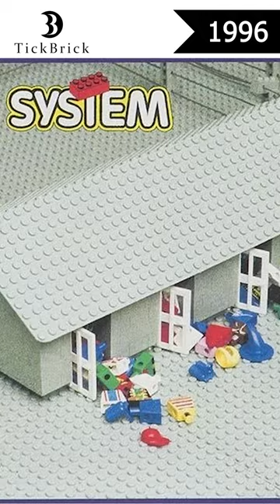Lego Concentration Camp - by Zbigniew Libera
The artist created seven boxes for Lego sets, almost identical to those produced by the Danish company: with the Lego logo and the traditional photograph of the finished design on the package. In the case of Zbigniew Libera's sets, however, it is not a space or train station, nor a medieval castle. Instead, the artist used authentic Lego bricks to construct a Nazi concentration camp.

All bricks have been sourced from actual Lego sets. The prisoners are played by smiling skeletons (taken from the Pirates set), and the camp guards – by slightly modified figures from the Police Station set. The two largest boxes contain bricks that can be used for building a crematory and a camp barracks surrounded by a barbed wire fence with a gate, protected by two watchtowers. The middle-sized box shows a picture of a warehouse with clothes and personal belongings – taken away from the prisoners entering the camp – spilling out of its four doors. The images on the remaining four small boxes present a prisoner beaten by a guard, a group of prisoners standing behind a barbed wire, and the camp's commander. Another image shows medical experiments carried out on the prisoners' skeletons by a camp doctor.